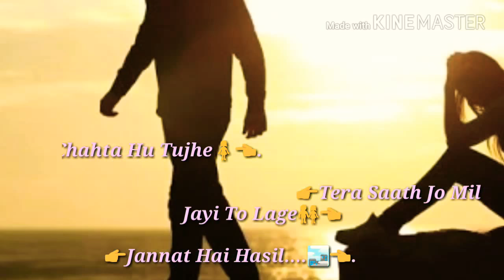Meri dua tu 1921 || letest whatsapp status || new generation whatsapp status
Meri dua tu sun le zara
Meri dua tu zun le zara 1921
Kuch iss tarah 1921
1921 movie songs
1921
Movie
1921 songs

 New Bollywood Punjabi & Hindi SongsWhatsApp Status Videos Love Song WhatsApp Status Videos Romantic Song WhatsApp Status Videos Sad Song 2017

Keyword Keywords sad song new sad song best sad songs sad Love songs sad music old sad songs emotional songs sad songs 2017 depressing songs top sad songs
new sad love songs very sad song sad songs List most emotional songs latest sad songs popular sad songs top 10 sad songs english sad songs good sad songs best emotional songs sad song music really sad songs
whatsapp video download in hindi small video clip for whatsapp funny whatsapp video download hd whats app greeting video whatsapp video free download hindi short love video for whatsapp whatsapp sad love video download hatsapp god video download whatsapp very funny video cute friendship videos for whatsapp whatsapp video best whatsapp video song free download Lyhrtsopp on choro
new hindi cover songs top 10 hindi songs 2015 free download youtube hindi songs hindi album songs hindi film music old songs new version unplugged old hindi songs youtube latest female songs bollywood best old songs play old hindi songs funny videos to share on whatsapp whatsapp video hindi hd heart touching songs For new updates